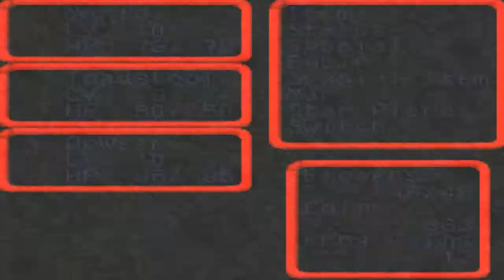Super Mario RPG: Legend of the Seven Stars, Part 25: Princess Leaves...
...and joins again.